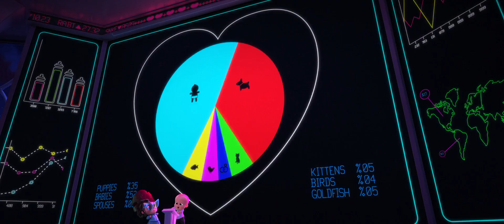The Boss Baby (2017) - "Love" finale scene [1080]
If you heard this piece of music alone, you'd be forgiven for thinking it was from some biblical epic from the Golden Age of cinema. It's that grand. It all stems from a simple but versatile theme composed by Hans Zimmer and Steve Mazzaro, which gets various variations during the film. Then, for this climax. composer and orchestrator Conrad Pope was brought it to elevate it to these levels.

Directed by Tom McGrath, and based on the book by Marla Frazee. Starring Alec Baldwin, Lisa Kudrow, Tobey Maguire, Jimmy Kimmel and Steve Buscemi. Music by Hans Zimmer and Steve Mazzaro, which this cue by Conrad Pope.